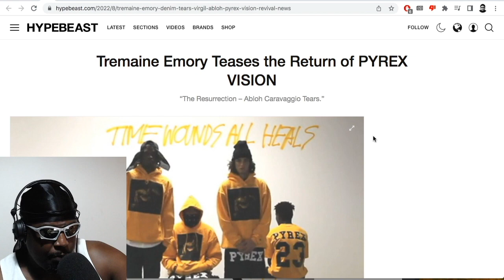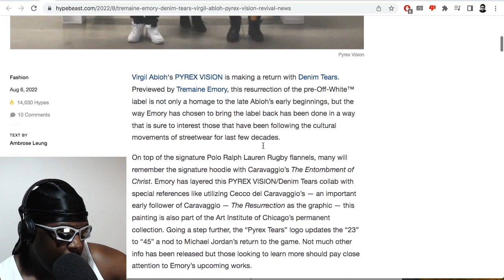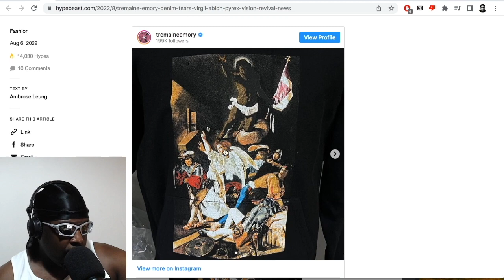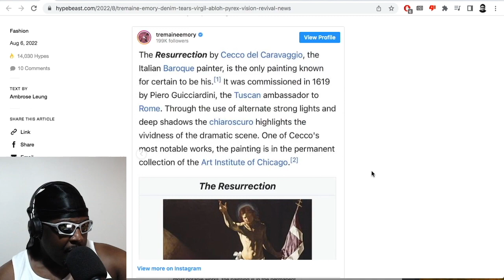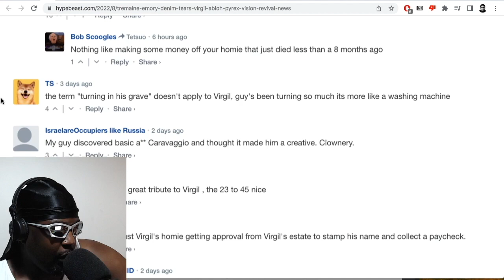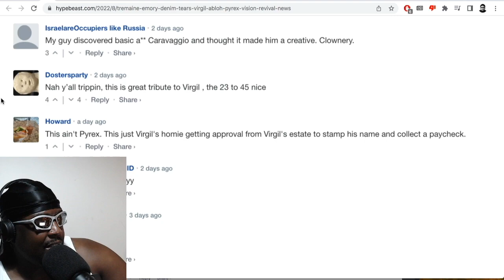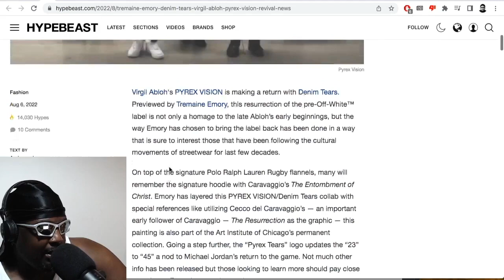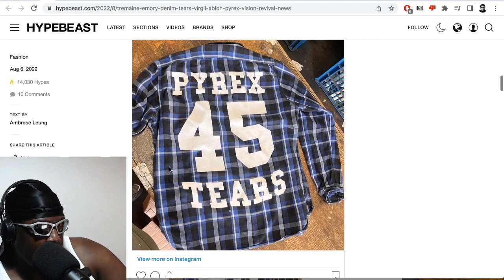Pyrex Tears is too soon...